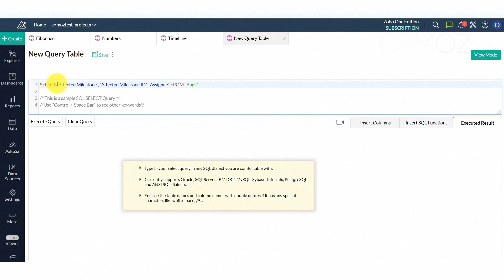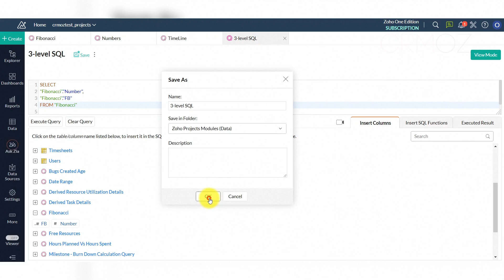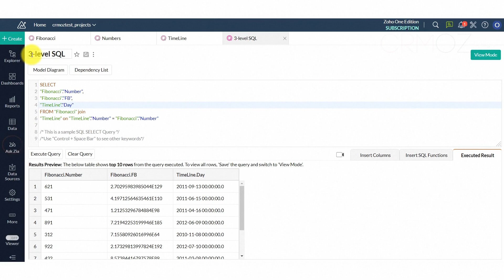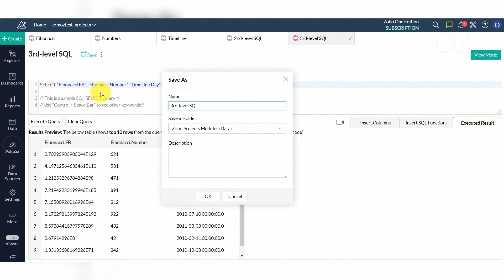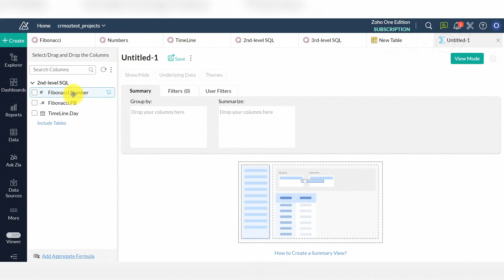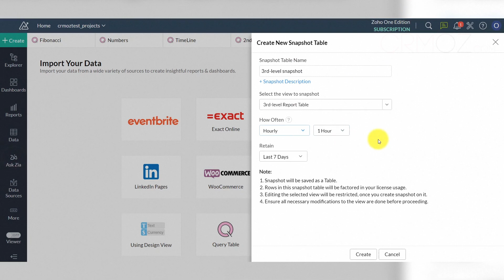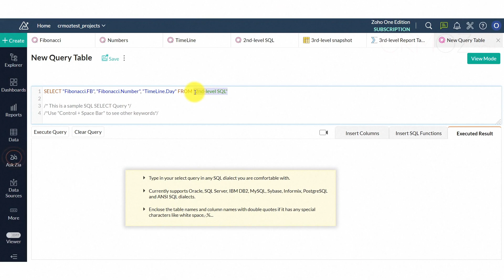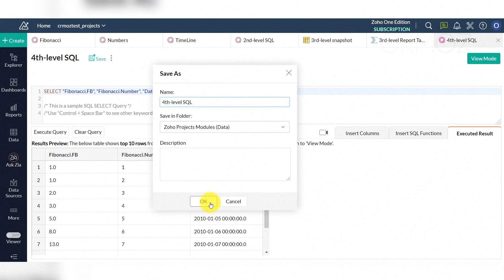Zoho Analytics: 3-level nested SQL limit workaround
How to work around the limitation of Zoho Analytics that does not allow more than 3 queries over the query tables.
In some cases, you can use data snapshots to convert a SQL query table to a regular data table and use queries over this table.
I am going to show the method of creating almost unlimited nested levels of queries.